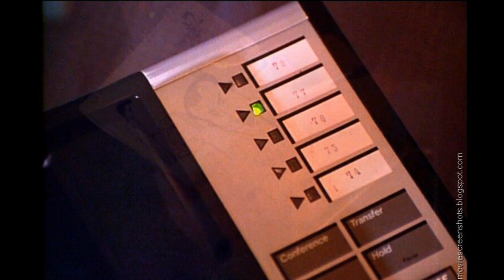Swimming With Sharks-Tom Hiel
Un de mes films préféré ...
Guy, jeune diplômé d'une école de cinéma, obtient la place très courtisée d'assistant du producteur exécutif chez Keystone Pictures. Victime des pires humiliations, le jeune homme déchante très rapidement...

 Réalisé par :
George HUANG

Avec :
Kevin Spacey
Frank Whaley
Michelle FORBES
Benicio del Toro